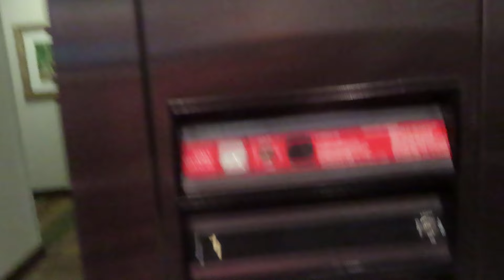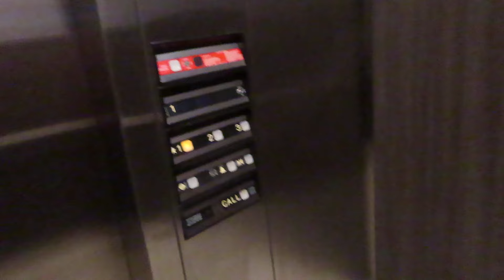Dover Hydraulic Elevator At Hilton Garden Inn Dallas/Addison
Riding the elevator at Hilton Garden Inn Dallas/Addison in Addison TX